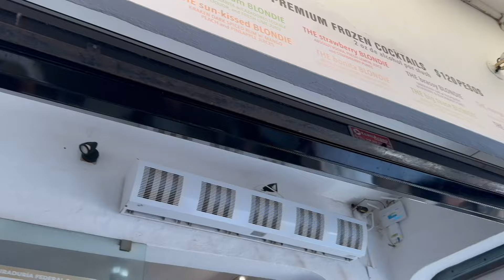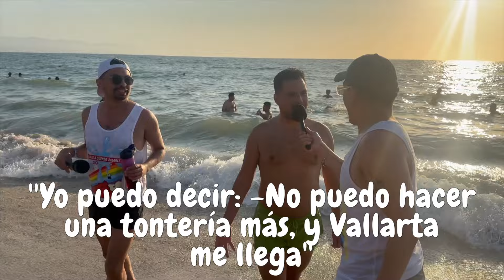🚽 el escusado NO podcast 💩 - 📍PRIDE VALLARTA 2024 🫦🏳️‍🌈 🌊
🏳️‍🌈🏳️‍⚧️ ¡Prepárate para una aventura sin igual en el Pride Vallarta 2024 en Puerto Vallarta, Jalisco, con el juego más HOT de todos los tiempos: "El Escupido! 🌈🎉🍻💃 Estamos hablando de una celebración épica del amor, la libertad y todo lo que significa ser queer! 💖 El equipo se pone tan pedo como una cuba y la diversión está asegurada, porque cuando se trata de pasárselo en grande, la mierda siempre sale a la luz! 💩💩Así que prepárate para reírte a carcajadas 😂 mientras brindas por una experiencia inolvidable. 🍾🎉¡Es hora de soltar lastre y dar rienda suelta a tu espíritu más salvaje en el PRIDE MONTH! 💃 “Arriba lxs jotxs”🌈🦄🚽